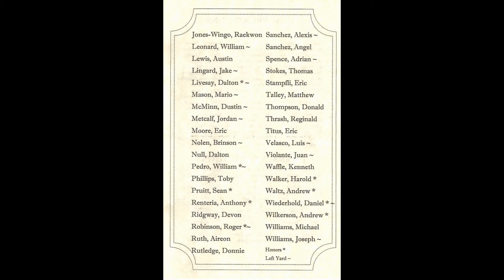BJCC Graduation August 2, 2019